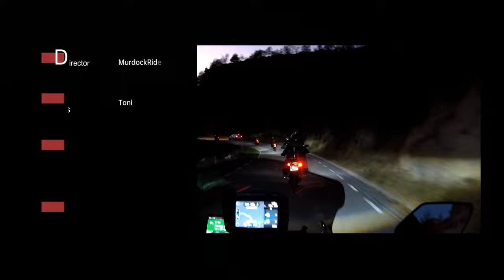RUTA_en_MOTO_a_COMER_a_la_CABANYA_del_MIR_SANTA_MARIA_DE_BESORA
Detalles de la excursión en moto a la cabaña del mir en Santa María de Besora: ruta, paisajes y experiencias emocionantes.

Únete a la emocionante aventura en moto a la Cabana del Mir en Santa María de Besora y descubre los hermosos paisajes de la región.

Para próximos videos que estaré subiendo

Te  gusto el video, deja un Like y compártelo .